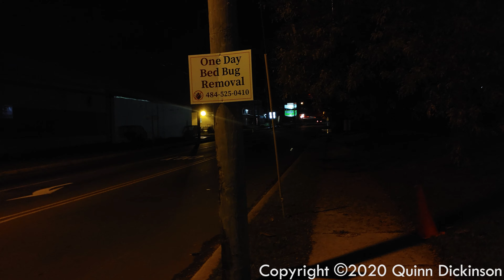Units Responding to a Structure Fire - Muhlenberg Township, PA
Units respond for a structure fire in Muhlenberg Township on October 30th 2020.

POV Equipment and Info:
2006 Chevy Colorado Z71 Crew Cab
Federal Signal Smart Siren SS2200SM Siren
Whelen Liberty LED Lightbar
Whelen Dominator 6-Head Lightstick
Whelen ION surface mount lights
Motorola APX7000 Two Way Radio
Motorola Spectra VHF High Band 100W Radio

Fire Truck Equipment and Info:
1982 Hahn HCP-10 Fire Truck
Detroit Diesel 8V71N
Allison HT740D Automatic Transmission
1,000 Gallon Per Minute Hale Two Stage Pump
1,500 Gallon Water Tank
Sirens: Federal Q2B, Powercall DX5200, Whelen WS-295 and Motorola Astro Spectra Siren
Lighting: Federal Signal Twinsonic 12 A1 Lightbar, (2) Weldon 1080 Lights, (2) Pyralites, Code 3 Surface Mount Strobes, Whelen Model 73 Strobes, (4) Unity Spot/Floodlights with Whelen PAR 46 LED Retrofits, (2) LED Whelen 900 Series Scene Lights
Radio Equipment: Motorola Spectra VHF High Band 100W Radio
Former Ryan Township Barnesville, PA 26-10

Frequently Asked Questions:
Q: Where is this recorded?
A: Check the Title/Description it varies.

Q: Are you part of the department you are filming
A: No

Q: Can I have a copy of radio traffic from a call or a clip from this video